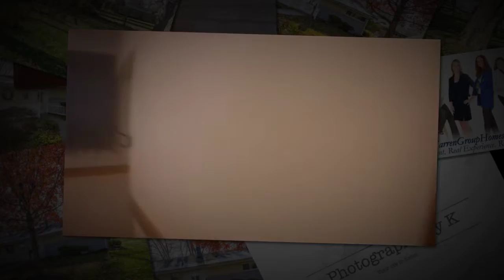3019 Edgebrook, Toledo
3019 Edgebrook, Toledo
Presented by The Warren Group & The Danberry Co., Realtors